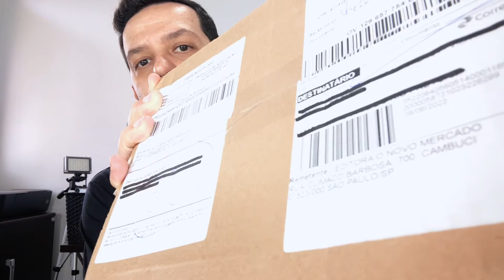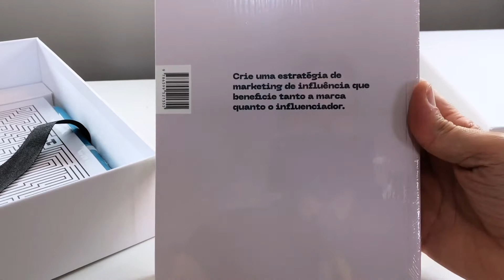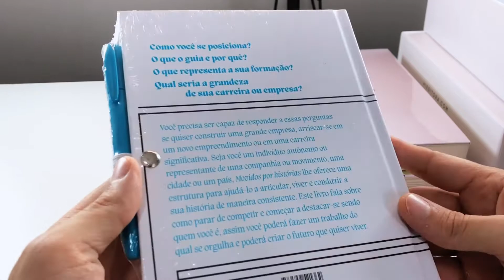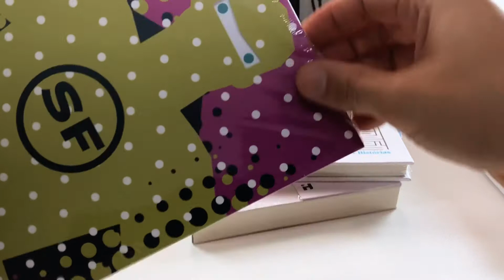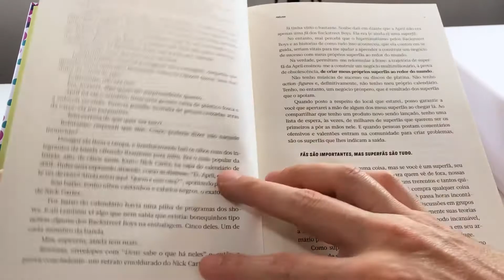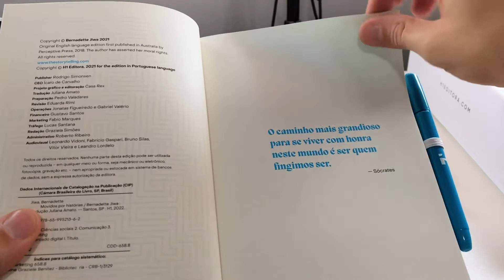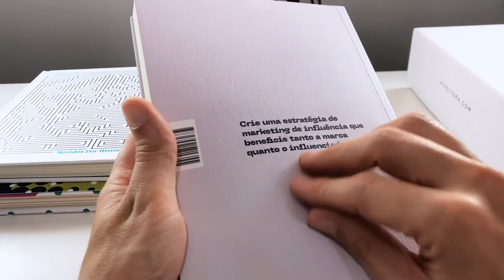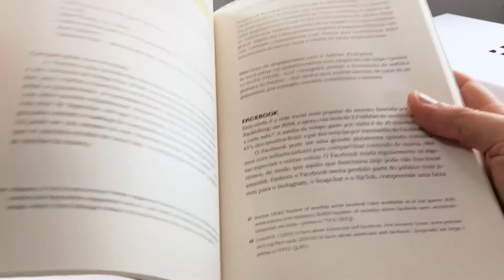Unboxing H1 Editora - Box Livros sobre Marketing de Influência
Assista este unboxing mais do que especial do segundo box lançado pela H1 Editora, empresa que faz parte do grupo O Novo Mercado, encabeçada por Ícaro de Carvalho e Rodrigo Simonsen￼.

Este box é composto de três Dos principais títulos lançados sobre marketing de influência, com os autores Pat Flynn, Gordon Glenister e Bernadette Jiwa.

Assista e surpreenda-se com a qualidade.￼